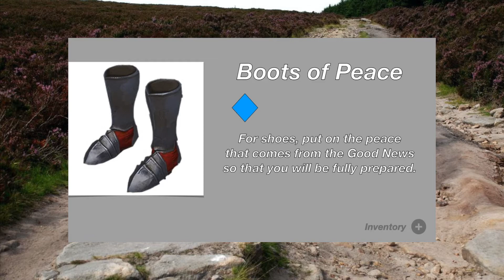Squire's Quest, Part 9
Part 9 of the "Squire's Quest" series of short videos for children, following the adventures of Squire O'Possum. The small woodland creature wishes to be a knight in the service of the King of Kings, but how to find him?

In this episode, Squire treads a rocky path, and learns to ask for what he needs to carry on. Sophie's Scripture is from Philippians 4:6-7.